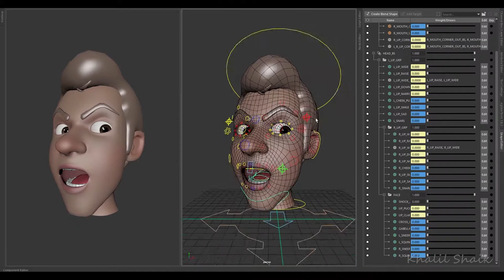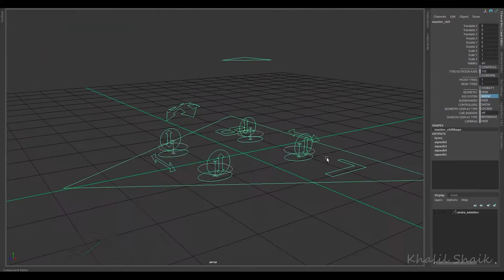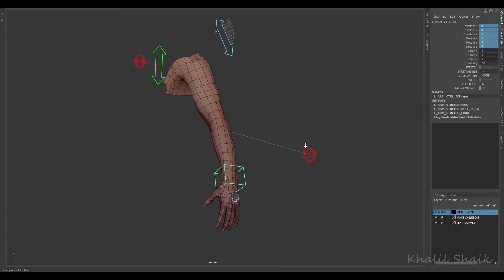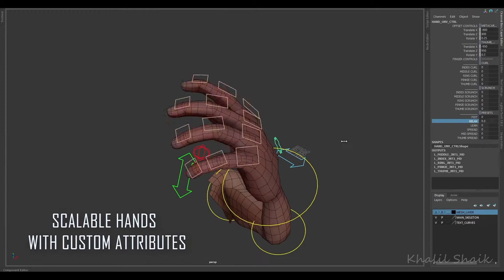Rigging Showreel(2022)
Hey guys, this is my new VFX and CGI demoreel, It has been a incredible couple of years privileged to have worked on Prehistoric planet and other massive projects. Hope you like it!!!